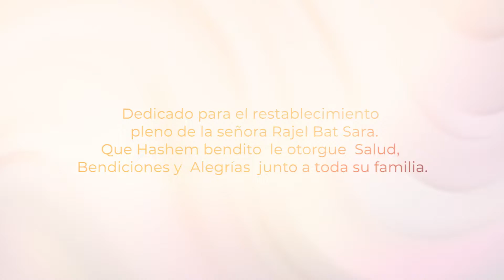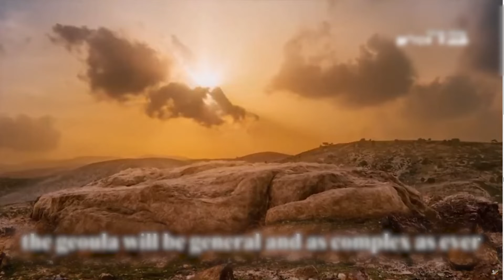Parashá VeZot Habraja 5783-2022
comentario a la parashá de la semana de Rav Asher Abarbanel desde la comunidad Judía Maguén Abraham en Cali, Colombia 🇨🇴